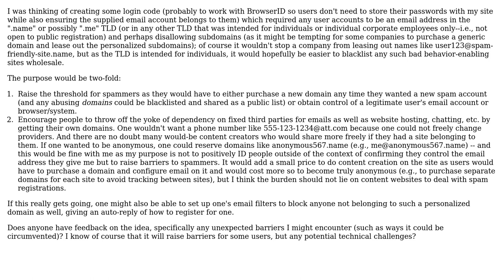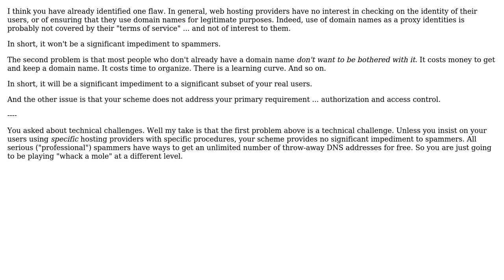Software Engineering: Possible holes in a spam-registration prevention approach?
With thanks & praise to God, and with thanks to the many people who have made this project possible! | Content (except music & images) licensed under CC BY-SA | Music | Images & others | With thanks to user Stephen C user Brett Zamir and the Stack Exchange Network Trademarks are property of their respective owners. You are responsible for your own actions.